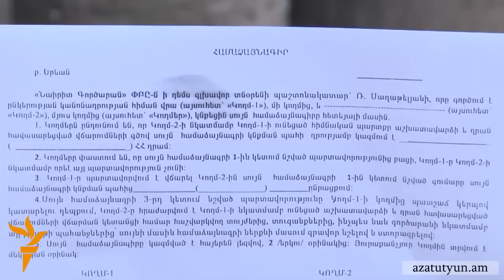Կառավարությունը խոստացված ժամկետում չի վճարի նաիրիտցիների աշխատավարձը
«Նաիրիտ»-ի աշխատակիցներն այսօր շաւրջ երկու ժամով փակել են գործարանի հարևանությամբ գտնվող մայրուղին՝ ի նշան բողոքի, որ իրենց հերթական անգամ խաբել են: